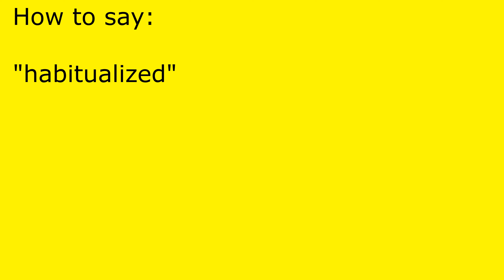How to pronounce habitualized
habitualized pronunciation.